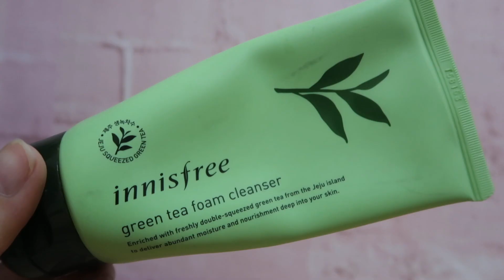TOP 5 INNISFREE PRODUCTS | HOW TO HAVE CLEAR SKIN | SKINCARE MUST-HAVES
PS: we all different skin types so what works for me may not work for you, before buying products do your research and I’m just here to help okies .. have a great day ladies love lots